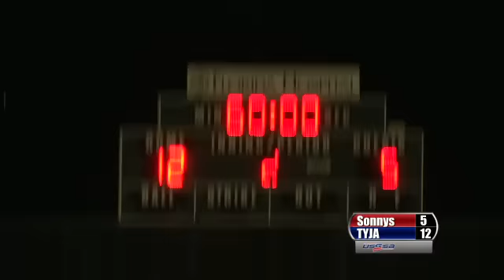2012 USSSA Mens B World Series Sonnys vs Line Drive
Visit USSSA.com and USSSAToday.com for more information...